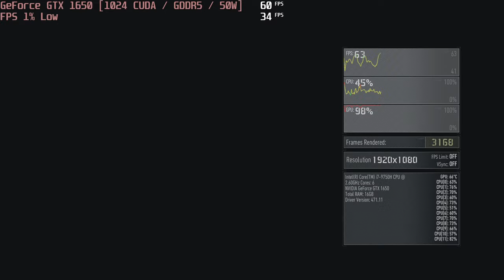🎮 NVIDIA GeForce GTX 1650 [Laptop, 50W] - Ghost Recon: Breakpoint gameplay benchmarks (1080p)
💻 Test Configuration:
• 16 GB RAM
• External Monitor

✅ LaptopMedia.com